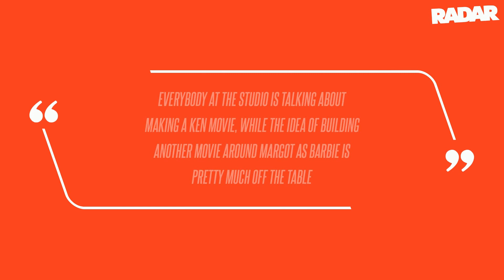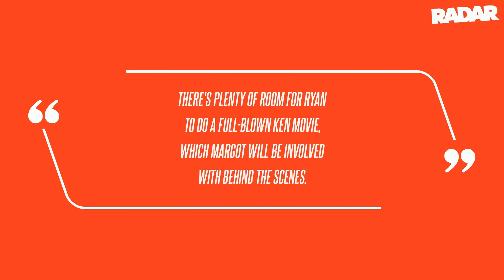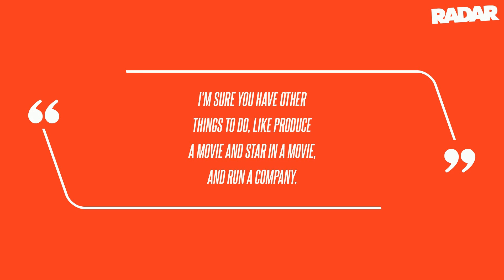Margot Robbie Not Planning Return For 'Barbie' Sequel Despite $50 Million Payday: 'It's Pretty Much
Dollface Margot Robbie won't return for a sequel to the $1.4 billion box office smash Barbie, sources dished - allegedly no matter how much money studio bosses throw her way, RadarOnline.com has learned. Now, Robbie is allegedly happy to let her Barbie costar Ryan Gosling, 42, play around in a new film focusing on his lovelorn character, Ken, moles blabbed to the National Enquirer. "Everybody at the studio is talking about making a Ken movie, while the idea of building another movie around Margot as Barbie is pretty much off the table," the insider told the outlet. According to the insider, Greta Gerwig - who directed the comedy from a screenplay she wrote with her husband, Noah Baumbach - purposely didn't build the film's universe around just one Barbie. The actor said Robbie's bribes "started as a joke in a text," adding, "There was suddenly this pink present from Barbie to Ken, every day, for a very long shoot.